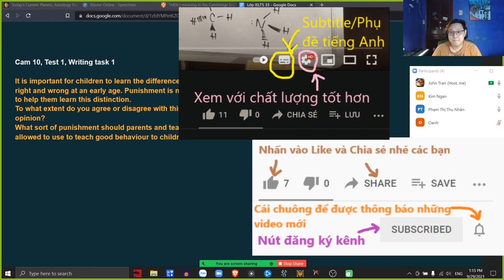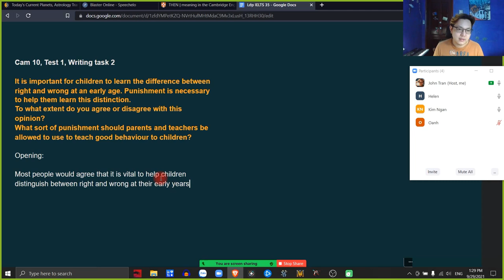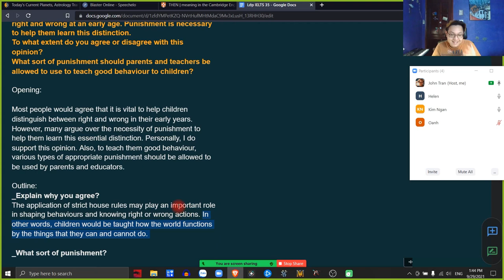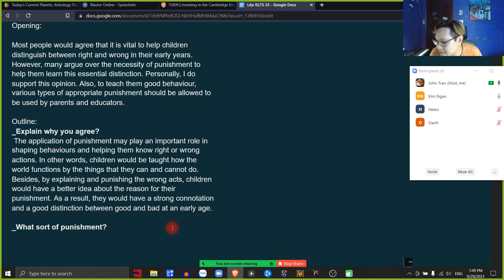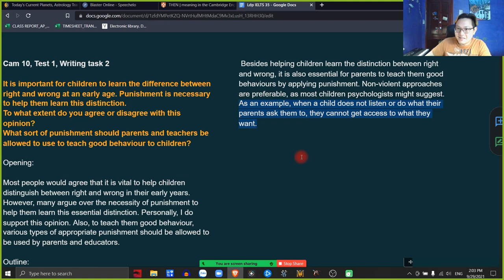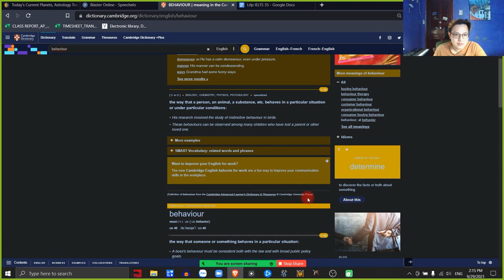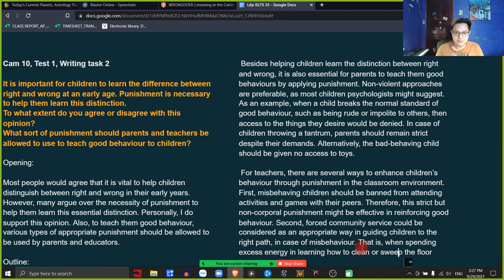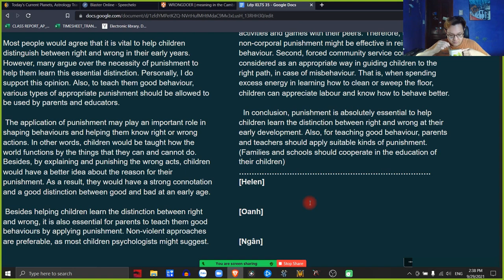IELTS Academic Cam 10 Test 1 Writing task 2